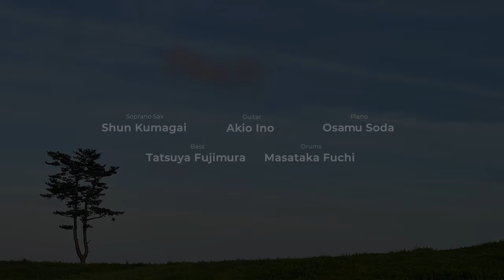熊谷駿 "Matsu" 【Music Video】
熊谷駿 3rd Album "Retrotic Now!!" 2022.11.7 RELEASE
収録曲 "Matsu" Music Video

【楽曲紹介：Matsu】
岩手県陸前高田市に所在する「奇跡の一本松」に感銘を受け作られた楽曲。
東日本大震災より12年という月日が経過して、自然の脅威・生命力の凄さ、神秘を表現した楽曲です。また被災者のお話を聞いて"いつまでもその地で待っている（待つと松）"という思いも込めて作りました。

Sax:熊谷　駿/Shun Kumagai
Piano :祖田　修 / Osamu Soda
Guitar : 井野　アキヲ / Akio Ino
Bass : 藤村　竜也 / Tatsuya Fujimura
Drums : 渕　雅隆 / Masataka Fuchi

Recorded at 三和レコーディングスタジオ
Recorded and Mixed by 万波　幸治（三和レコーディングスタジオ）
Video directed and Edited by 高木 弘仁